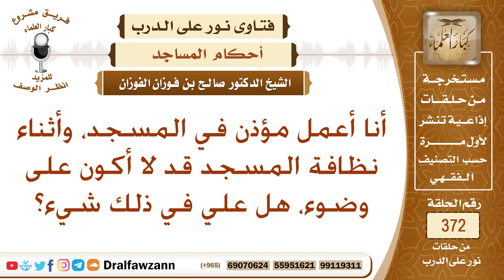أنا أعمل مؤذن في المسجد، وأثناء نظافة المسجد قد لا أكون على وضوء، هل علي في ذلك شيء؟ صالح الفوزان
نص السؤال: أنا أعمل مؤذن في المسجد، وأثناء نظافة المسجد قد لا أكون على وضوء، هل علي في ذلك شيء؟
السيرة الذاتية :
للاشتراك في قناة الشيخ صالح الفوزان

رئيس الفريق
لمشروع كبار العلماء